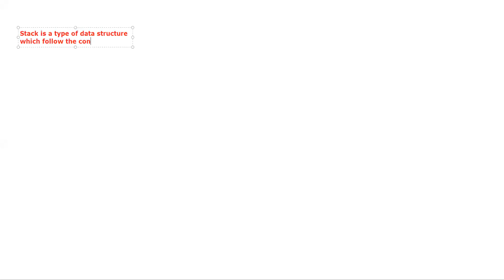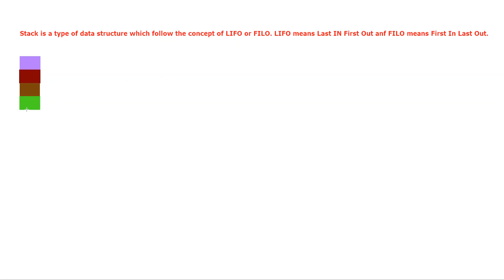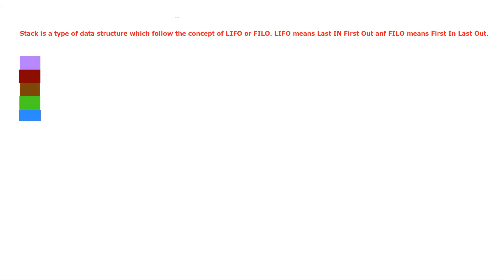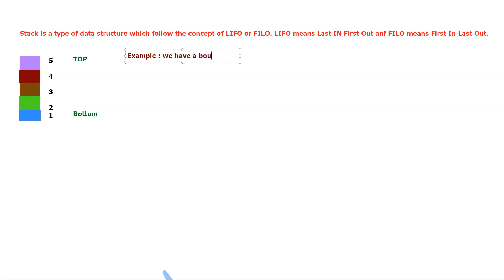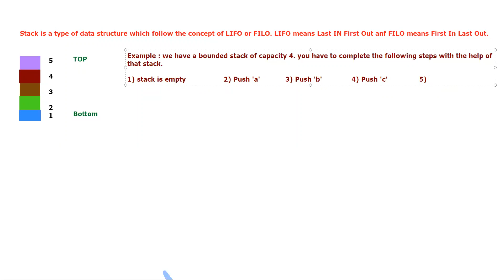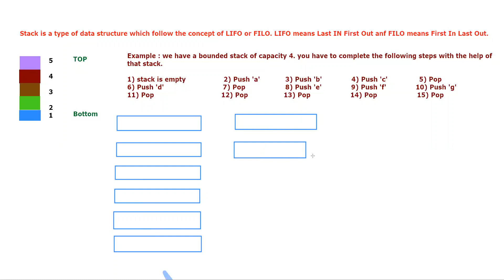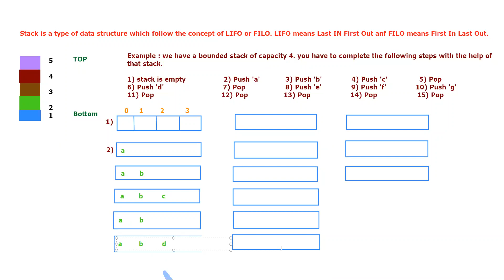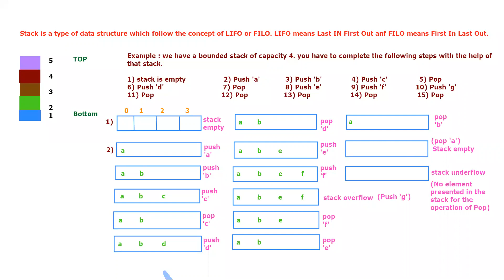Python Data Structure (Part-12) - Manual Implementation of Stack Data Structure in Python